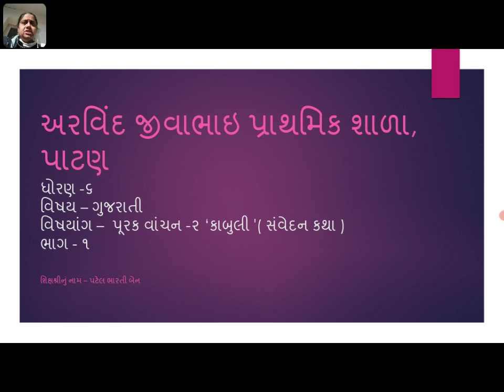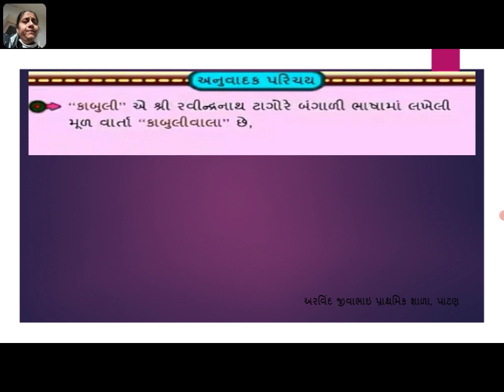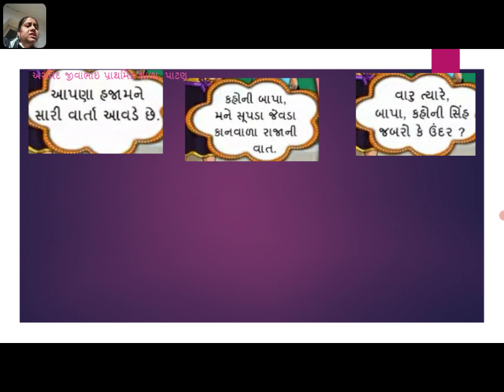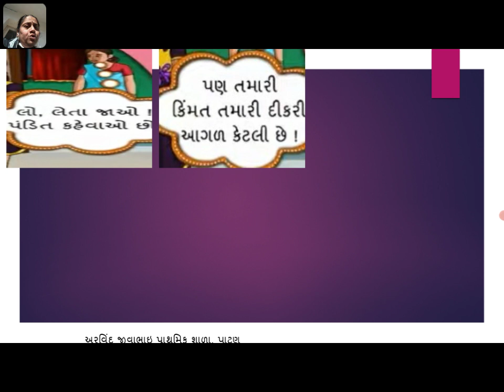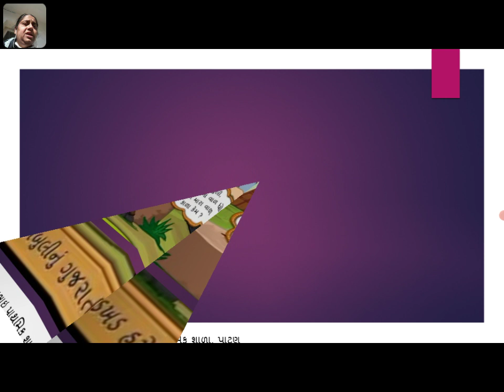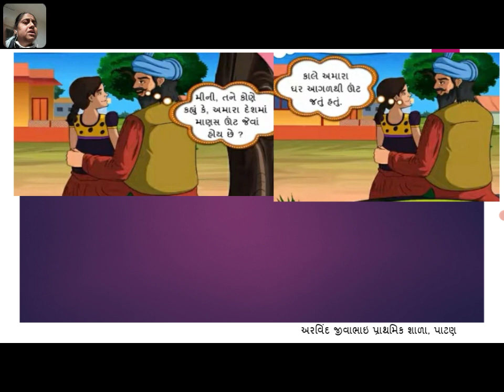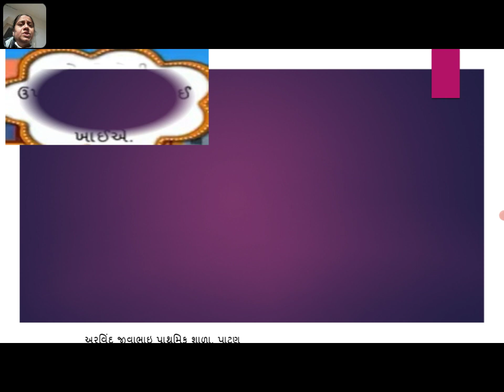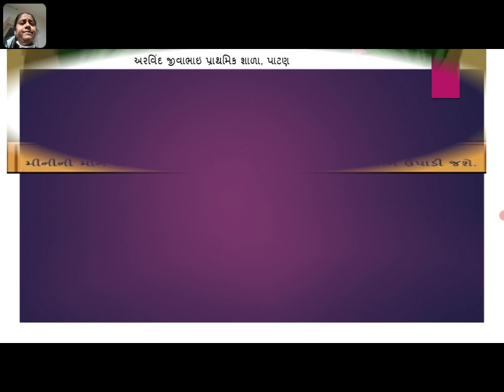std 6 ગુજરાતી પૂરક વાંચન 2 ' કાબુલી ' ભાગ ૧